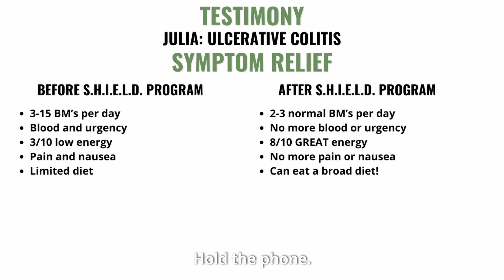Reversed Severe Ulcerative Colitis in 3 Months! Proof of Remission!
In this video, we hear Julia’s experience with Ulcerative Colitis and her journey working with us here at Crohn's Colitis Lifestyle!

Julia’s diagnosis led her to experience symptoms that made her life challenging. She had 3-15 BM’s per day with blood, mucus, and severe pain.

Through our program (S.H.I.E.L.D.), Julia was able to reverse her symptoms and is now living a healthy life.

Before

1. 3-15 BM’s per day
2. Blood and urgency
3. 3/10 low energy
4. Pain and nausea
5. Limited diet

After

1. 2-3 normal BM’s per day
2. No more blood or urgency
3. 8/10 GREAT energy
4. No more pain or nausea
5. Can eat a broad diet!
6. GREAT COLONOSCOPY RESULT!

Want to live symptom-free like Julia? Schedule a FREE session with one of our specialists to:

1. Discuss your case and learn real solutions
2. Learn more about the S.H.I.E.L.D. Program
3. See how we can help take back your life

About Crohn’s Colitis Lifestyle-

Our mission is to create the most impactful program and community for Crohn’s/Colitis despite diet preference, personal adversities, age or location.

Our purpose is to help you create real impactful results as quickly as possible!

The S.H.I.E.L.D Program

The S.H.I.E.L.D. program is a step-by-step program that uses the 6 pillars of health to help you personalize your own unique solution for Crohns/Colitis.

Supplements, Herbs, Imagination,  Exercise, Lifestyle, and Diet = S.H.I.E.L.D

Through this S.H.I.E.L.D. program, we help you to personalize your diet, choose your supplements and agree on your daily protocol. Most importantly, we interpret your lab work and symptoms to understand your root-cause issues.